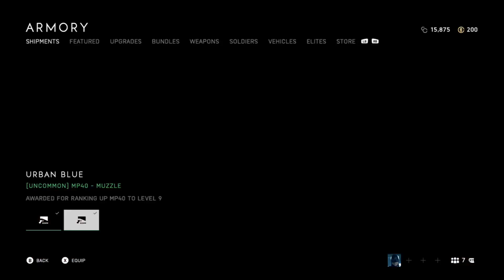Birthday Stream (Stream VOD)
Hey folks! While my computer is down, I'd figured I could share some game moments and VODs from my streams with you all in the meantime until my normal content has returned. As of now, I stream when I get time, there is no set schedule for streams. As always, I hope you enjoy!

Broadcasted live on Twitch! Be sure to follow there for more gaming moments!

I beg you all to ignore spam comments. I try my best to have them removed when I see them. As for hate comments, I just ignore them. Criticism has taught me alot about things I haven't known. But I digress - SBNW